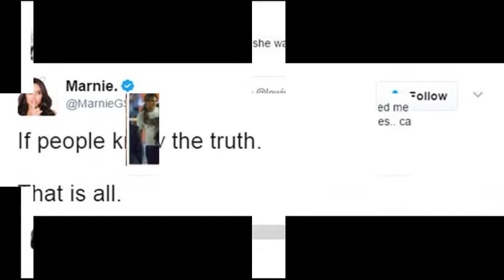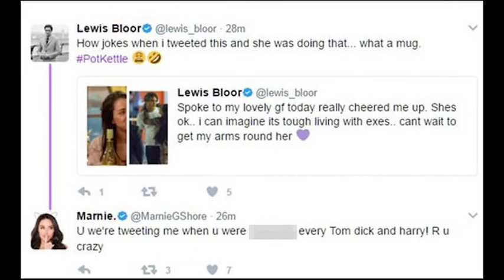Simspon suffers a wardrobe malfunction by going braless in a semi-sheer dress at charity bash.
Marnie Simspon suffers a wardrobe malfunction by going braless in a semi-sheer dress at charity bash... and comes face-to-face with ex Lewis Bloor following Twitter spat

She's set to confess all in her brand new autobiography, Stripped Bare.
And Marnie Simspon certainly dared to bare on Wednesday night, going braless in a semi-sheer, sportswear inspired dress to attend the Jog On to Cancer fundraiser in London.
The Geordie Shore star accidentally flashed more than she bargained for, displaying her both her cleavage and her knickers under the thin knit material.

Marnie appeared unaware of her wardrobe malfunction, posing like a pro on the red carpet as she stepped out for the worthy charity cause.

The reality starlet matched her suede ankle boots to her basketball inspired mini, which boasted a red trimmed stitching.
The brunette enhanced her plumped up pout with a rust red tinge, highlighting her long lashes with plenty of mascara.

She completed her look with hoop earrings and a black leather handbag.
Marnie showed no sign of awkwardness at the event, despite coming face-to-face with her ex Lewis Bloor.
The pair - who had a vicious war of words on Twitter earlier in the day - avoided each other on the red carpet.

Ex-TOWIE hunk Lewis was dressed to impress in a pinstriped suit, cutting a dapper figure as he arrived at the party.
Lewis took to the micro-blogging site to deem himself a 'mug' after seeing pictures that appeared to show brunette beauty Marnie getting close to her ex Aaron Chalmers as she shot season 14 of her show.
And The Geordie Shore star retaliated by accusing her ex of 's***ging every Tom, Dick and Harry' during their romance

Lewis dredged up an old loved-up tweet he'd written about Marnie as she filmed her show, which read: 'Spoke to my lovely gf today really cheered me up. Shes ok.. i can imagine its tough living with exes.. cant wait to get my arms round her.' (sic)
Sharing the old tweet with his 409,000 followers, he wrote: 'How jokes when i tweeted this and she was doing that... what a mug. PotKettle.' (sic)
His words soon met the wrath of his fiery ex, who struck back: 'U we're tweeting me when u were s***ging every Tom dick and harry! R u crazy.' (sic)

While Lewis, who admitted to cheating on Marnie during their relationship when he kissed another girl, later deleted the tweet, his ex wasn't finishing ranting.
But rather than directly reveal further details surrounding their ill-fated coupling, she opted for a more cryptic route as she added: 'If people knew the truth. That is all.'
Their social media falling out comes after footage was unveiled of the onetime couple at loggerheads, as Marnie accused Lewis of stealing her bank card.

Marnie and Lewis  had taken a trip to Dubai to rebuild their friendship with one another following their messy split earlier this year, but found themselves embroiled in an explosive row on Sunday night.
The video - filmed by an onlooker at Dubai's Waldorf Astoria - shows a 'drunk' Marnie yelling at Lewis in a busy bar and accusing her former beau of stealing her bank card in front of their friends.
Those with the ex couple are seen trying to calm Marnie down in the clip as she yells at Lewis: 'No, no, no. You stole my bank card.'

After someone from her party chimes in, she can be heard saying: 'Yes you have... yes you do, you do have it.
'You've just left us upstairs on my own, I f**king hate you... You're toxic.'
The footage had been filmed on Sunday evening and a source had told The Sun: 'Lewis was sat with his shirt off in just his shorts which obviously, in a country like this, isn't what you're meant to be doing.
'Marnie came out screaming at him, accusing him of stealing her card and proceeded to slap him.'

'You saw that we went to the room and the bank card where was it?' Lewis was heard asking the hotel employee. 'It was on the table,' he replied, adding that Marnie was sleeping.
'What happened was me and Marnie had an argument earlier on and I left the room and I had a drink with our friends who've we've just met, these guys, and I was with them all night,' Lewis continued.
'She came downstairs and threw a glass of red wine all over me and claimed that I had stolen her bank card.
'I live in a world where the person who has the most followers has the most say, for nine months because Marnie has 2.5 million followers and I have a lot less, I have to deal with her truth.
'It's been tough for me. Me and Marnie decided to be friends, we had an argument tonight and she accused me of stealing her bank card.

'I believe Marnie can be a very nice girl, but I believe she can also be immature and I just wanted my truth to be heard. I just want everybody to understand that I have not stolen her card, it's absolutely ridiculous and I'm sure she'll feel very sorry when she sees these videos.